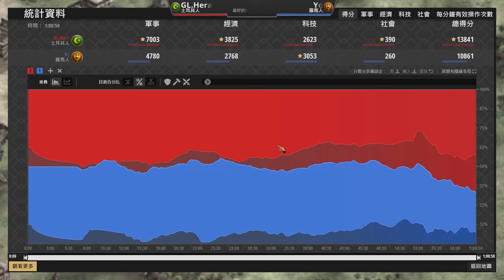【世紀帝國2決定版】Yo羅馬裝甲塔速上鎧甲，Hera土耳其主金被控還能逆轉戰局嗎？｜土耳其 vs 羅馬